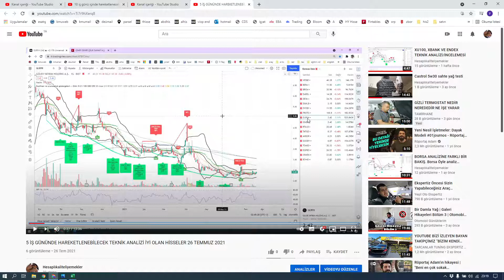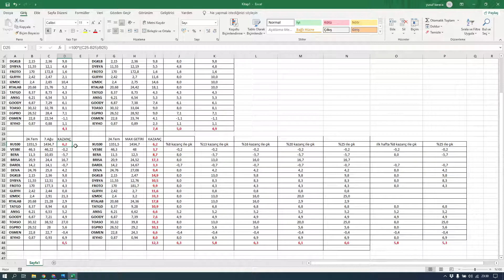10 iş günü içinde yürüyecek olan hisseler yürüdü mü?